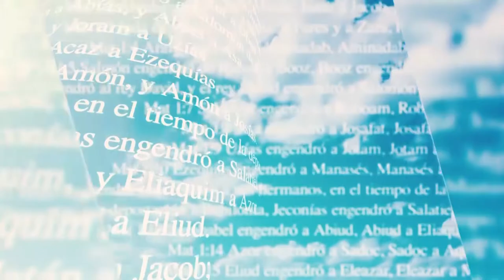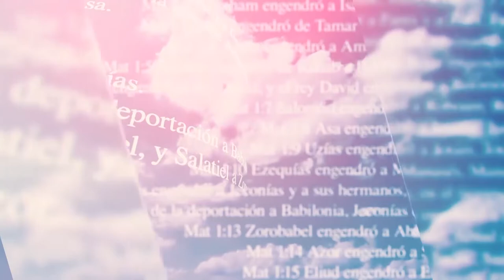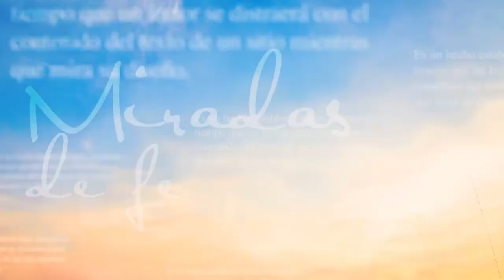Miradas de Fe -12/08/21- 1/2